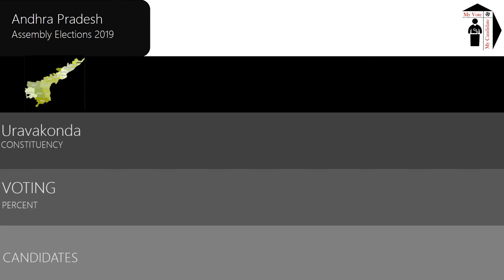Uravakonda Assembly Constituency